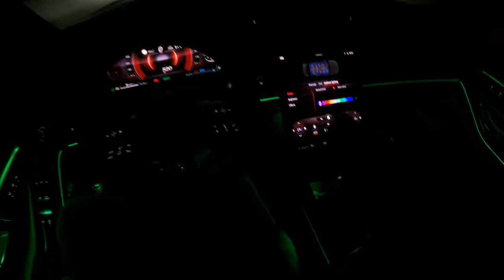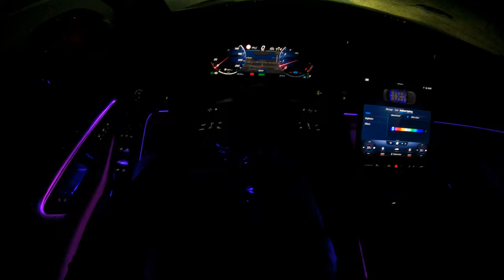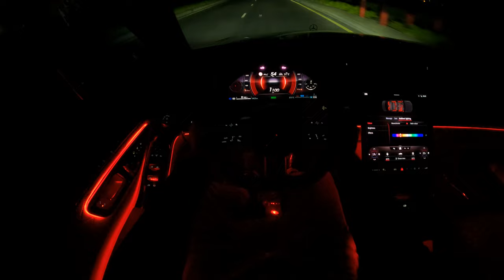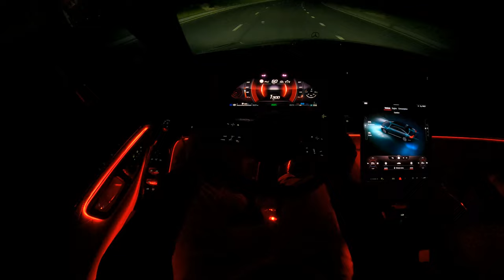The New Mercedes-Benz S-Class 2021 Test Drive At Night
2021 Mercedes-Benz S-Class

VEHICLE TYPE
front-engine, all-wheel-drive, 5-passenger, 4-door sedan

ENGINES
supercharged, turbocharged, and intercooled DOHC 24-valve 3.0-liter inline-6, 429 hp, 384 lb-ft; twin-turbocharged and intercooled DOHC 32-valve 4.0-liter V-8, 496 hp, 516 lb-ft

TRANSMISSION
9-speed automatic

DIMENSIONS
Wheelbase: 126.6 in
Length: 208.2 in
Width: 76.9 in
Height: 59.2 in
Trunk volume: 19 ft3
Curb weight (C/D est): 4950–5050 lb

60 mph: 4.1–5.0 sec
100 mph: 10.2–12.5 sec
1/4 mile: 12.7–13.5 sec

EPA FUEL ECONOMY (C/D EST)
Combined/city/highway: 23–24/20–21/29–30 mpg